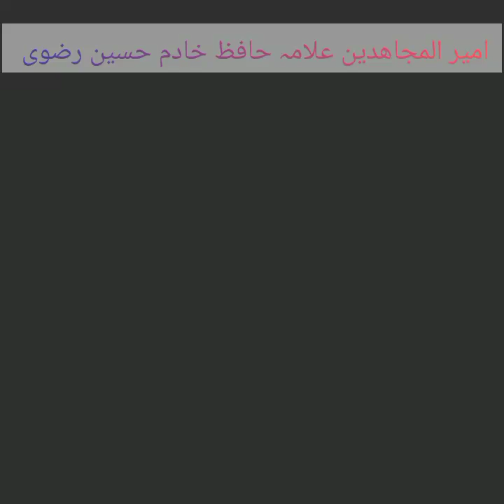Allama Khadim Hussain Rizvi Bayan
Best videos on Pakistan, Islam ,TLP , Allama Khadim Hussain Rizvi , Allama Saad Hussain Rizvi and much more...